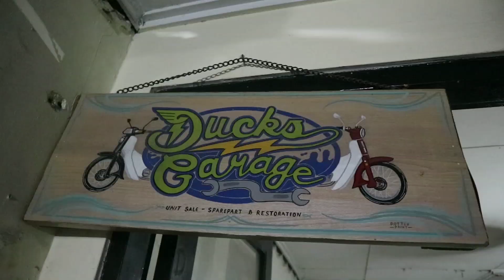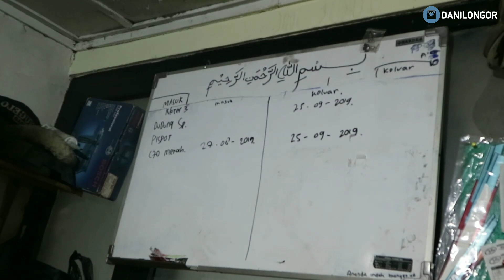Grebek Duck's Garage Bandung!!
Seneng banget bisa dapet kesempatan buat main ke Duck's Garage di bandung , salah satu kandang bebek yang lagi populer di Indonesia.
matur nuwun buat mas Adit, udah diberi kesempatan untuk grebek bengkel kesayangannya.

Jangan lupa juga tonton video2 yang lain ya 🙏